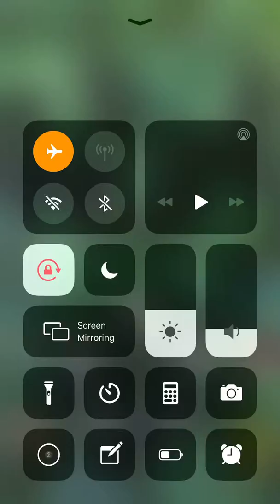Words Jam Level 11 12 13 14 15